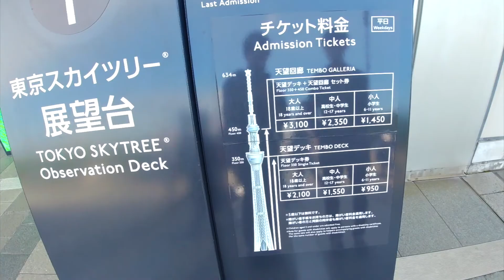Tokyo Skytree Cherry Blosssom | Japan Vlog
Cherry Blossom Japan